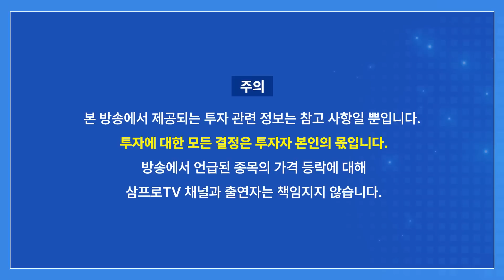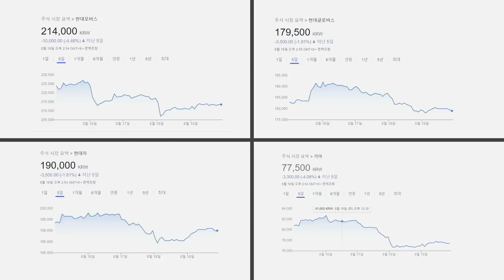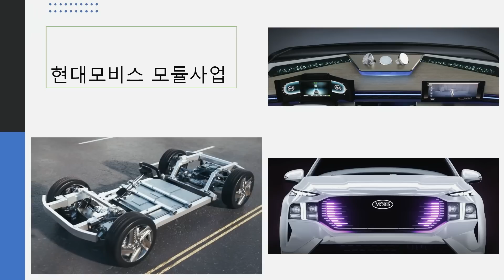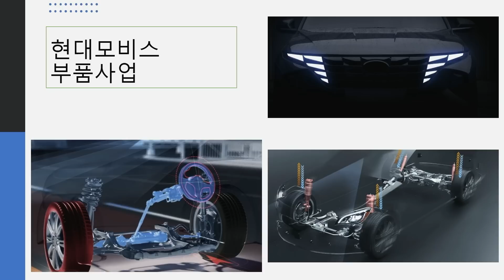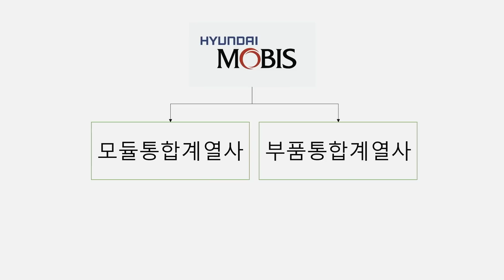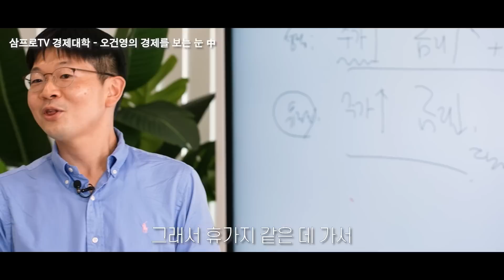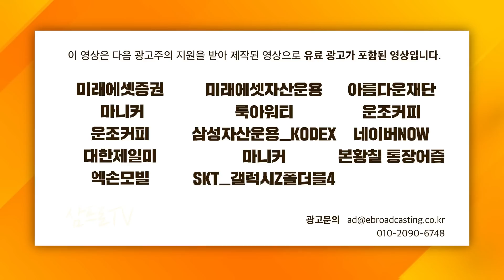현대모비스 사업부 분할하는 진짜 이유 (삼프로TV 권순우 취재팀장)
📢 텍스트로 핵심정리 '삼프로TV 하이라이트', 네이버에서 검색하세요.